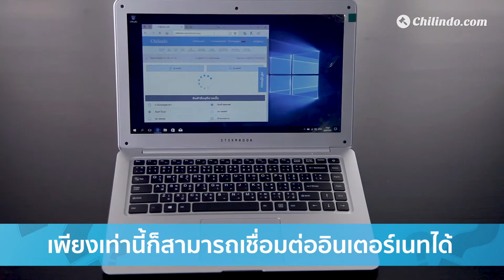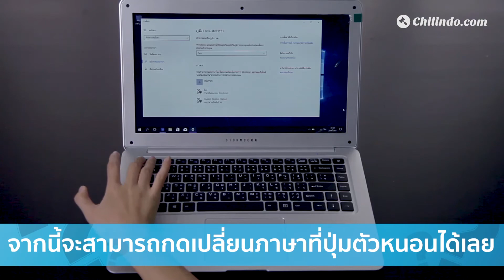วิธีการใช้ 42-207 STORMBOOK แล็ปท็อปขนาด 14"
รายละเอียดผลิตภัณฑ์:

- รุ่น : Stormbook SB1401
- ระบบปฎิบัติการ : Window 10 Trial version
- CPU : Cherry Trail Z8350 14nm, Up to 1.84 GHZ (1/2 cores)
- GPU : Intel HD Gen8 BLP 10/12 EU up to 600MHZ
- ความจำ : 2GB DDR3L
- พื้นที่เก็บข้อมูล : eMMC 32GB
- หน้าจอ : 14.1" LCD
- สัดส่วนหน้าจอ : 16:9
- ความละเอียดหน้าจอ : 1366 x 768 TN
- ความละเอียดกล้องหน้า : 0.3m
- Speaker : Built-in Stereo Speakers*2
- WIFI/Bluetooth : WIFI 802.11b/g/n+BT 4.0
- Ethernet network : External Dongle Supportive
- พอร์ต : USB3.0 / USB2.0 / 3.5mm headphone jack / Mini HDMI / Mocro SD card (64 GB top)
- แบตเตอรี่ : Lithium-ion polymer 3.8V 8000mAH
- สามารถใช้งานได้ยาวนาน : 5-7 ชั่วโมง
- Adapter Input : 100-240V 50/60Hz 0.45A
- Adapter Output : 5V 3000mA
- รับประกันสินค้า 1 ปี นับจากวันที่ซื้อ (มาพร้อมใบประกัน)

เงื่อนไขการรับประกันสินค้า

การรับประกันสินค้าจาก Chilindo ภายใน 14 วัน มี 2 กรณี
1 สินค้าแตกหักเสียหาย จากการขนส่ง
2 สินค้าไม่ตรงสเปคตามที่แจ้งไว้ในรายละเอียด

*** หากสินค้ามีความเสียหายนอกจากข้อกำหนดที่ระบุไว้ตามเงื่อนไข ลูกค้าสามารถทำการเคลมประกันสินค้ากับทางบริษัทผู้ผลิตสินค้าได้โดยตรง เพื่อความสะดวกและรวดเร็วของท่าน ***